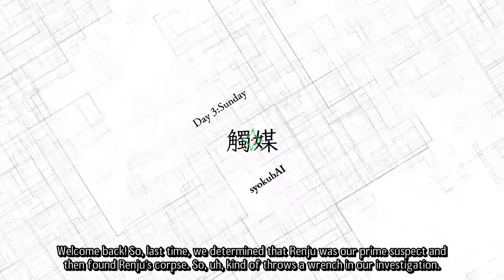Let's Play AI: The Somnium Files - 34: SyokubAI Part 1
This is an old LP I created back around the end of 2019 and the beginning of 2020 for the Something Awful forums. As I will be soon starting to LP the second Somnium Files game and wish to make those videos public, I will now be publicly posting this LP, two videos per day.